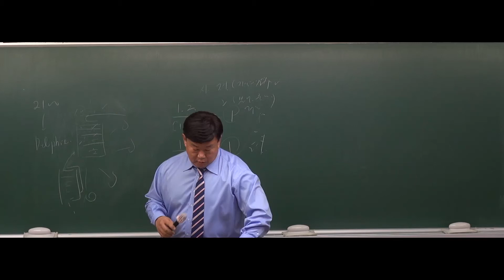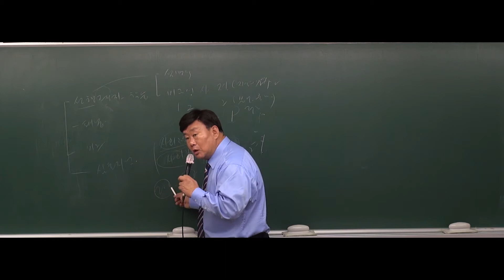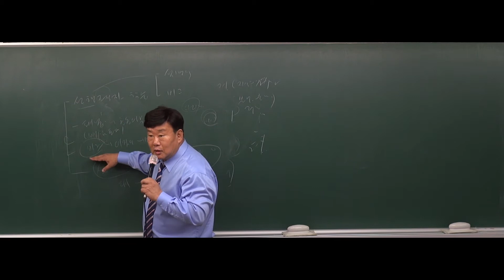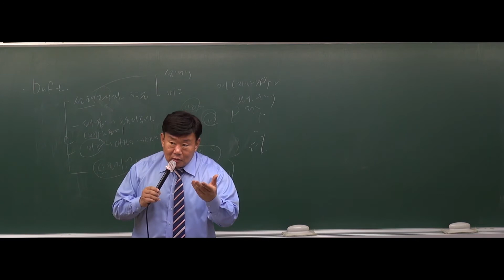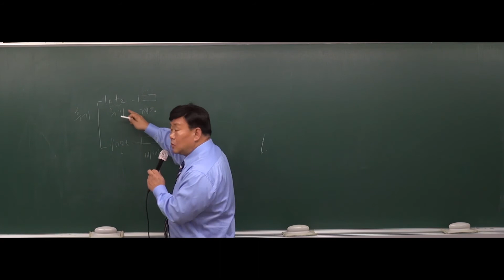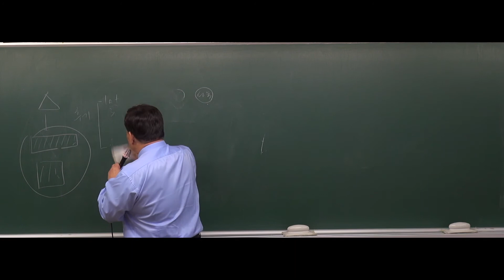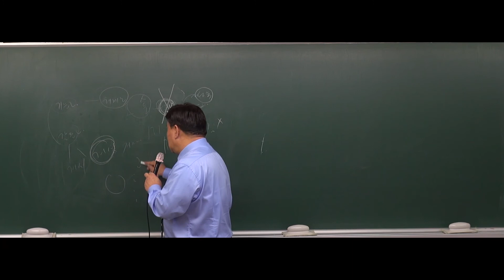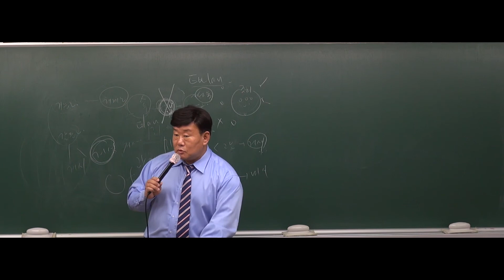[공무원행정학] 2019년도 9급공무원 행정학 -39강 행정조직론-조직의 기초이론(276~277p) [김일]